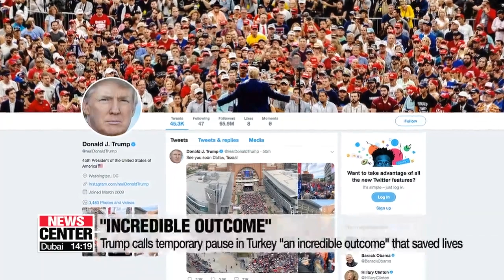Shelling heard in Syria despite five day pause in military operations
펜스 美부통령 "터키, 北시리아서 5일간 휴전 합의"

More shelling and gunfire were heard in northeast Syria on Friday, just hours after Turkey had agreed to a five-day pause in military operations there to allow Kurdish forces to move out of the area.
Kim Jae-hee has the details.
The sound of gunfire and shelling was heard around the northeast Syrian town of Ras al Ain on Friday.
Reuters reported that smoke rose from the town, but it is still unclear what damage was caused by the shelling.
This comes just thirteen hours after U.S. and Turkey have agreed to a five-day pause in Turkey's military operation in northeast Syria to allow for the withdrawal of Kurdish forces.
U.S. Vice President Mike Pence revealed the news of that pause after talks in Ankara on Thursday local time.
"It will be a pause in military operations for 120 hours while the United States facilitates the withdrawal of YPG from the affected areas in the safe zone."
He said the Kurds would move out of the safe zone over the five days and Turkey's Operation Peace Spring would be halted entirely on the completion of the withdrawal, adding that Washington and Ankara were "mutually committed to a peaceful resolution and future for the safe zone."
The temporary pause in Turkey was praised by President Donald Trump, who said it would save "millions of lives."
However, reports say it is unclear whether the Kurdish-led forces will fully comply with the agreement.
CNN also quoted James Jeffrey, U.S. Special Envoy for Syria, saying Turkey does not use the word 'ceasefire', because the agreement of the pause of Turkey’s military operation will be focused on areas that Turkey had already moved into.
Meanwhile, all U.S. forces in northern Syria are still withdrawing from the area,... meaning there will be no monitoring of the 5-day ceasefire.
Russian troops will take their place, but stateless Kurds still remain in danger.